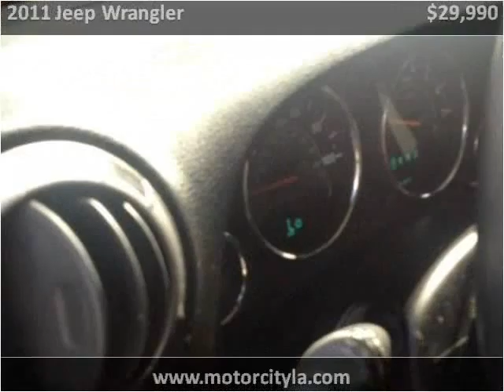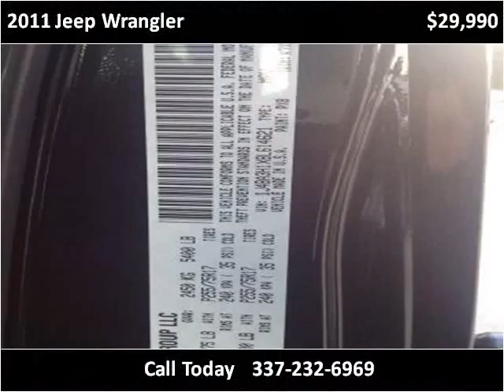2011 Jeep Wrangler Used Cars Lafayette LA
This 2011 Jeep Wrangler is available from Motor City.